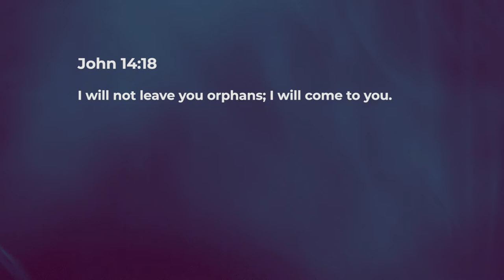His Works Reveal Jesus Is Here - Ashish Raichur | Daily Devotion, October 28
"Today's Devotional - “His Works Reveal Jesus Is Here"